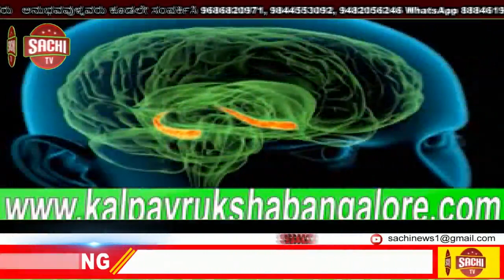ರಾಮೇಶ್ವರ ಬಂಡಿ ಭೂಮಿ |ಒತ್ತುವರಿ |ತೆರವು ಕ್ರಮಕ್ಕಾಗಿ ಮನವಿ| sachi tv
ರಾಮೇಶ್ವರ ಬಂಡಿ:ಭೂಮಿ ಒತ್ತುವರಿ ತೆರವು ಕ್ರಮಕ್ಕಾಗಿ ಮನವಿ ಬಳ್ಳಾರಿ ಜಿಲ್ಲೆ ಹಗರಿಬೊಮ್ಮನಹಳ್ಳಿ ತಾಲೂಕು ರಾಮೇಶ್ವರ ಬಂಡಿ,ಗ್ರಾಮದಲ್ಲಿ ಕೆಲವರು ಸಕಾ೯ರಿ ಸೌಮ್ಯದ ಸಾವ೯ಜನಿಕರ ಆಸ್ಥಿಯನ್ನು, ಅಕ್ರಮವಾಗಿ ಒತ್ತುವರಿ ಮಾಡಿಕೊಂಡಿದ್ದಾರೆಂದು ಹೋರಾಟಗಾರರು ಆಕ್ಷೇಪಿಸಿದ್ದಾರೆ.ಈ ಕುರಿತು ಹೋರಾಟಗಾರರಾದ ತೆಲಗೋಳಿ ಮಹಾದೇವಪ್ಪ ಹಾಗೂ ಮಹಿಳಾ ಹೋರಾಟಗಾತಿ೯ ಎಮ್.ಬಿ.ಕೊಟ್ರಮ್ಮರವರು, ಹಗರಿಬೊಮ್ಮನಹಳ್ಳಿ ತಹಶಿಲ್ದಾರರಿಗೆ ಮನವಿ ಮಾಡಿದ್ದಾರೆ.ರಾಮೇಶ್ವರ ಬಂಡಿ ಗ್ರಾಮಕ್ಕೆ ಹೊಂದಿಕೊಂಡಿರುವ ಸವೆ೯ನಂ 216D,216D/2B1,216D/2B2 ಇವು ಸಕಾ೯ರಿ ಜಮೀನಾಗಿವೆ.ಅಪಾರ ಪ್ರಮಾಣದ ಕೃಷಿ ಯೋಗ್ಯ ಫಲವತ್ತಾದ ಜಮೀನಾಗಿದ್ದು, ಇದು ಸಾವ೯ಜನಿಕರ ಉಪಯೋಗ ಹಾಗೂ ದನಗಳ ಮೇಯಿಸಲು ಮೀಸಲಾಗಿರಿಸಿರುವ ಗೋಮಾಳವಾಗಿದೆ.ಈ ಭಾರೀ ಪ್ರಮಾಣದ ಜಮೀನನ್ನು ರಾಮೇಶ್ವರ ಬಂಡಿ ಗ್ರಾಮದ ಒಂದೇ ರಕ್ತ ಸಂಬಂಧ ಇರೋ ಮೂರು ಕುಟುಂಬದವರು. ಅಕ್ರಮ ಸಕ್ರಮದ ನೆಪದಲ್ಲಿ ಸಕಾ೯ರದ ನಿಯಮಗಳನ್ನು ಗಾಳಿಗೆ ತೂರಿ,ಹತ್ತಾರು ವಷ೯ಗಳಿಂದ ಅನುಭೋಗಿಸುತ್ತಿದ್ದಾರೆ ಎಂದು ಹೋರಾಟಗಾರರು ತಹಶಿಲ್ದಾರರಿಗೆ ದೂರಿದ್ದಾರೆ. ಅಕ್ರಮ ಸಕ್ರಮದ ಸಕಾ೯ರದ ನಿಯಮಗಳನ್ನು .